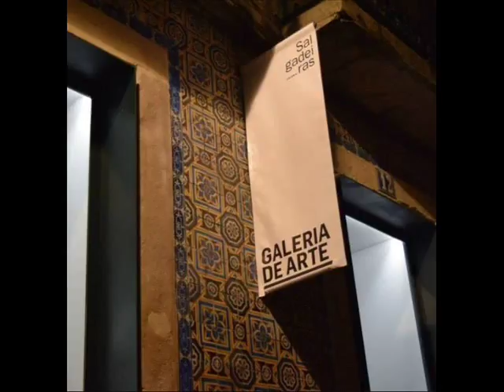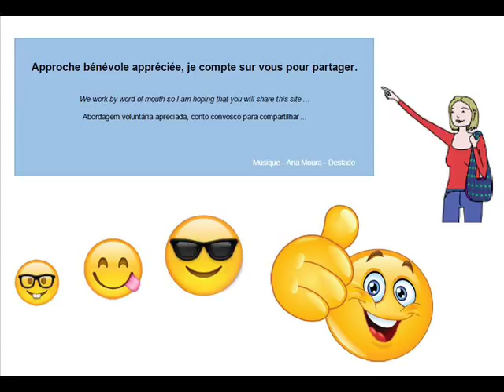Rui Horta Pereira